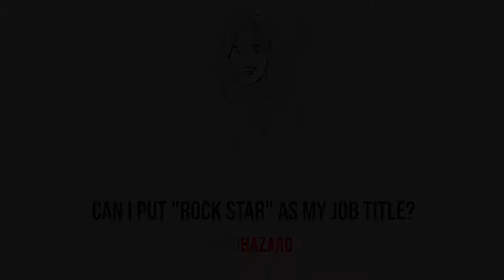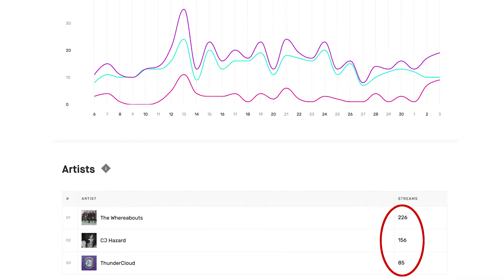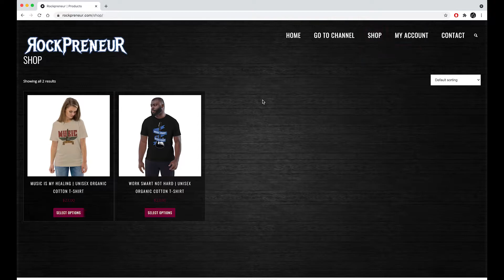Washed up MUSICIAN Starts Successful BUSINESSES to FINANCE His ROCK AND ROLL DREAM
I explain what my new series Rockpreneur is all about.

Here's to rockin' in the free world brothers and sisters.

🎥 NEXT EPISODE 🎬

I Created A Major Minimalist LIVE STREAM STUDIO for BANDS on A minor Budget